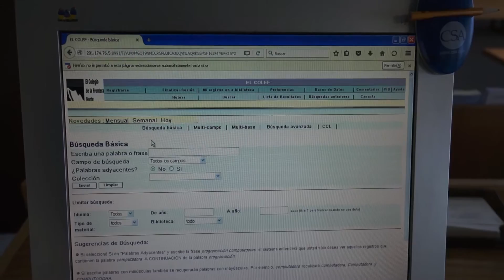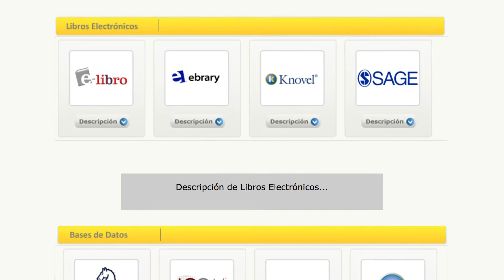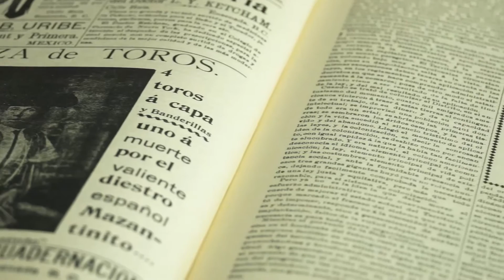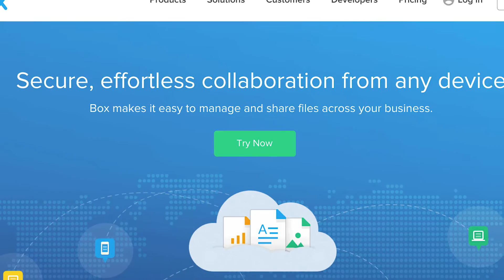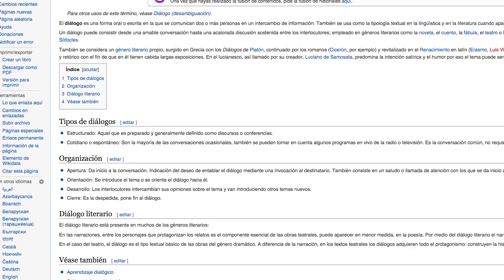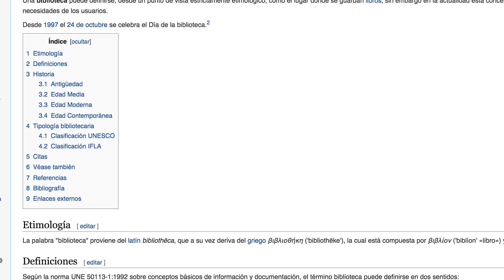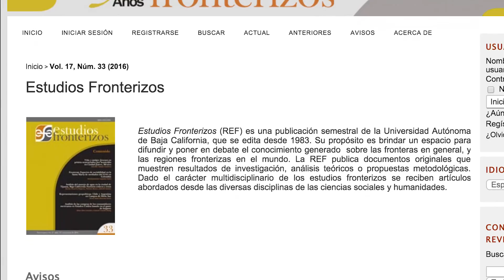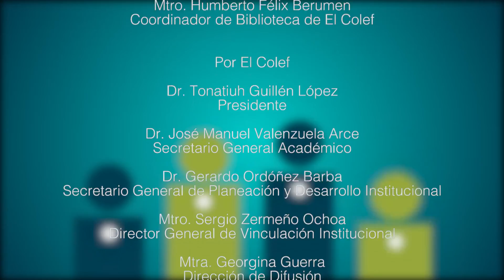Las bibliotecas en la Era Digital | Diálogos desde la frontera #49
En este programa hablaremos acerca de los sistemas bibliotecarios en la era digital.

"Las bibliotecas en la era digital"

Conductor:
Mtro. Sergio Zermeño

Participantes:
Mtro. Rubén F. Martínez
Coordinador de Biblioteca de Cetys Universidad

Mtro. Humberto Félix Berumen
Coordinador de Biblioteca de El Colef